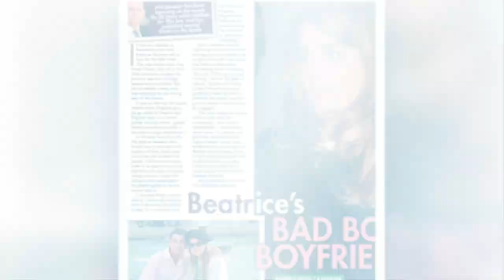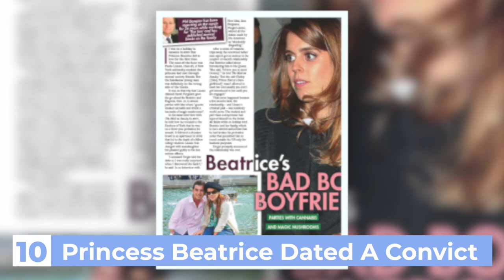15 Dark Secrets The British Royal Family Doesn't Want You To Know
15 Dark Secrets Nobody Knows About The British Royal Family

Brace yourself for a captivating journey into the hidden realm of the British Royal Family in this riveting YouTube video. Prepare to be astonished as we unveil 15 dark secrets that have remained shrouded in mystery until now. Get ready for a shocking revelation!

Join us as we delve deep into the intriguing world of the monarchy, peeling back the layers of glamour and privilege to expose the skeletons lurking in their closets. From scandalous affairs to hidden agendas, we'll bring to light the secrets that nobody knew existed.

Through meticulous research and insider accounts, we'll uncover instances of betrayal, manipulation, and deception that have rocked the royal corridors. Prepare to be taken aback as we expose controversial relationships, undisclosed family feuds, and the untold stories behind historical events.

Our compelling narrative will take you behind palace walls, shedding light on the dark side of the monarchy. From conspiracy theories to long-held secrets, we'll challenge your perceptions and unveil a side of the British Royal Family that is rarely seen.

Whether you're a history enthusiast or simply curious about the hidden truths of the monarchy, this video will leave you astonished and questioning everything you thought you knew. Tune in now to discover the 15 dark secrets nobody knows about the British Royal Family. Get ready for a mind-blowing revelation that will leave you speechless!

So we can keep spilling the royal tea!

1)This video has no negative impact.
3)It is transformative in nature.